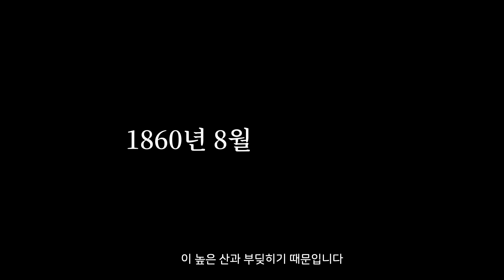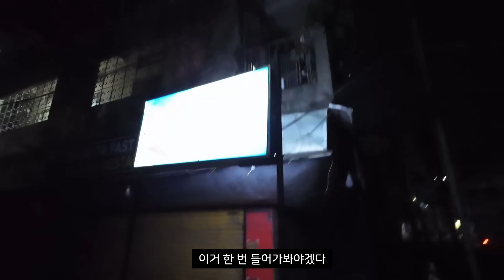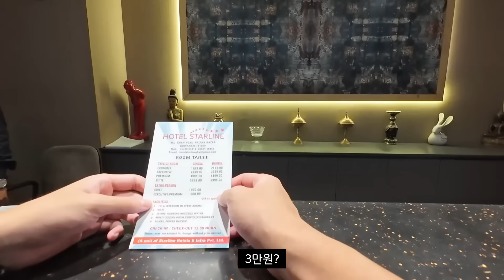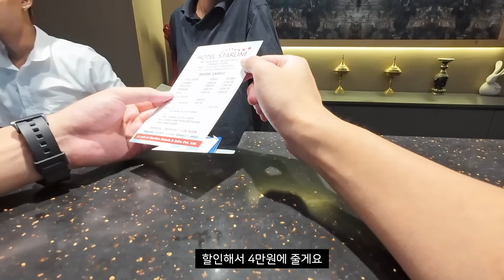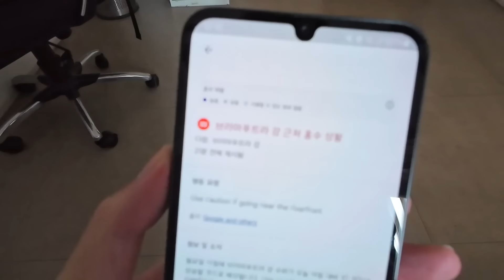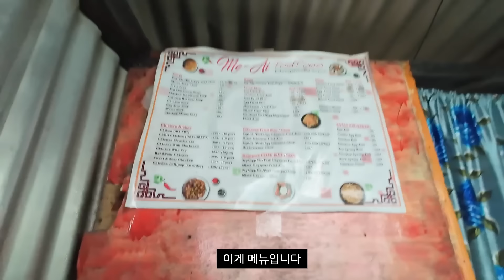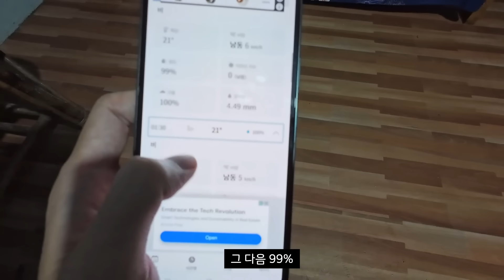세계에서 비가 가장 많이 오는 도시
인트로 출처: 14F 일사에프, KCTV제주방송